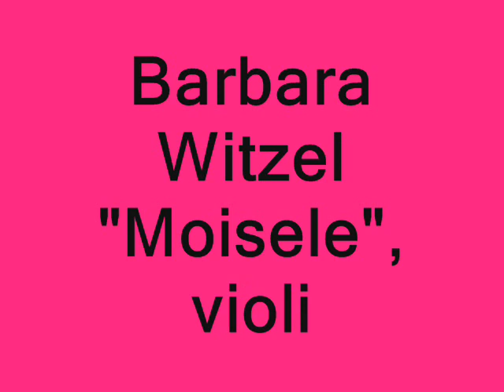Irith gabriely & Colalaila "East West Rabbi Dance" music by Martin wagner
From the album : Colalaila "Col Nidrej"